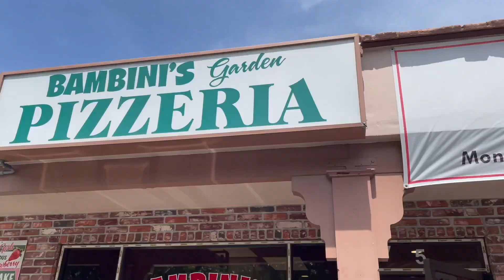JBird's Pizza Vlog - Episode 3 (Bambini's Garden Pizzeria )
JBird loves pizza so he has started a pizza vlog. He goes around and secretly dines out at pizza places here in South Florida.  If he likes what he tatses, he introduces them to the KVJ audience.

In this episode, Jbird has the Weird and Whatever Podcast on as his guests.

Oh, and please don't forget., anything is possible through the power of pizza! We love you all and BIGFOOT IS REAL!!!